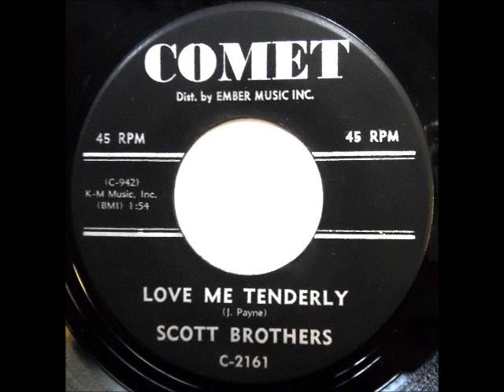Scott Brothers - Love Me Tenderly - 1963 Comet 2161.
The Scott Brothers   (Washington DC.)
The Scott Brothers sometimes Scott Bros. that recorded on Skyline, Comet, FTP, Parkway and Ribbon records are in no way related to the Chicago Scott Bros. who recorded for USA, Smash, Zachron, and Toddlin' Town records in the late '60s.The Scott Brothers was a "family affair," consisting of Three Brothers, Horace, Warren and Amos Scott with their uncle Adolphus Scott. They recorded mainly for Jerry Field's labels in New York But they were originally from The D.C. Area.Horace and Warren were the main songwriters, and wrote a few songs for other artists. The Scott Bros. had a handful of singles in the early 1960s/late 1950s, but only "Stolen Angel" managed to register on the Billboard Hot 100 chart The 1963 singles were on Comet, a short-lived label distributed by Ember and produced by Jerry Field.

Personnel :

Horace Scott

Warren Scott

Amos Scott

Adolphus Scott

you have also this group-The Singing Scott Brothers or at times just Scott Brothers or Scotts Bros. were a close harmony variety act in the UK, particularly active between 1949 and 1955. They were real brothers from Glasgow and the family name was Brünjes. Harry was born in 1924, Drew in 1926 and Tom in 1928.